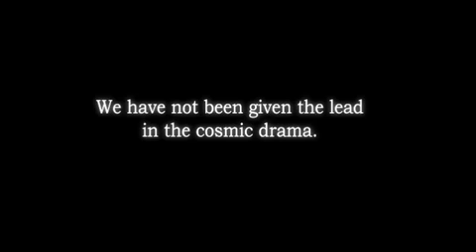Humility (Carl Sagan)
Some reflections on our place in the cosmos.

Video clips from:
NASA
"The Planets", BBC
"Cosmic Voyage", IMAX

Audio:
"Pale Blue Dot" - Carl Sagan
"Entends-tu les Chiens Aboyer" - Vangelis
"Martyr" - Immediate Music